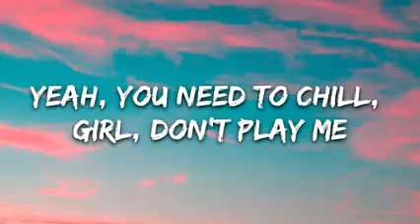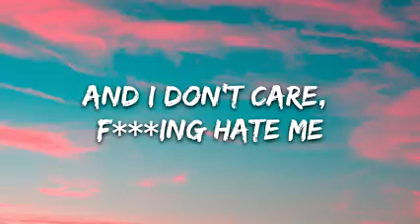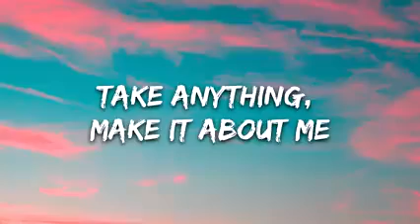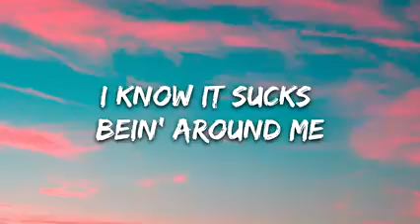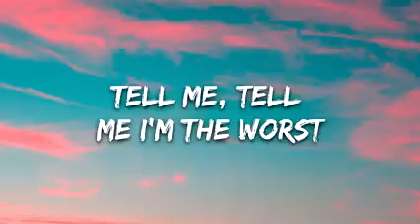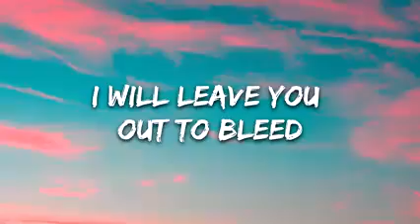blackbear- queen of broken hearts ( lyrics)